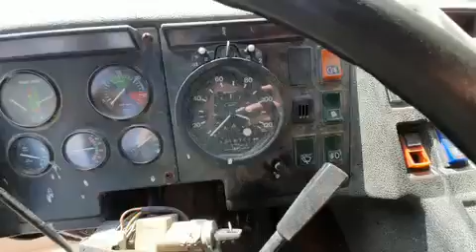Volvo F12 4x2 - Mosterttrading